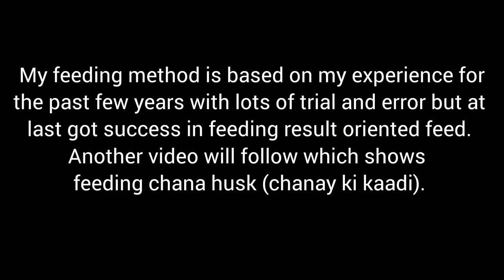goat and sheep feed | best weight gain result | mixing preparing feeding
best weight gain feed